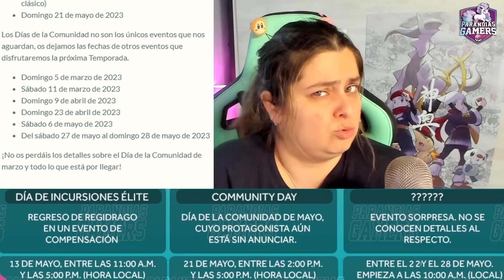📌 LLEGA MAYO A POKÉMON GO: MEGA PINSIR, ESTRENOS Y REGRESOS SHINIES, EVENTOS SORPRESA Y MUCHO MÁS!!